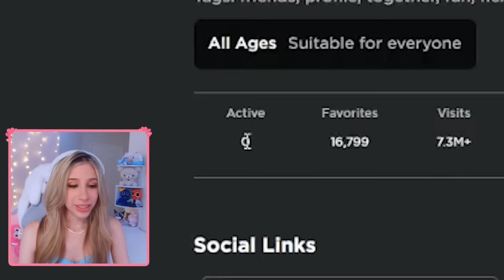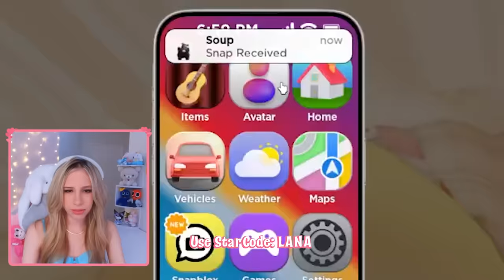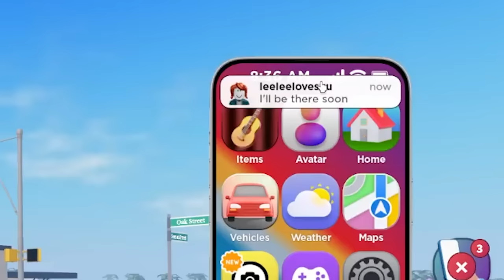ROBLOX x SNAPCHAT?!